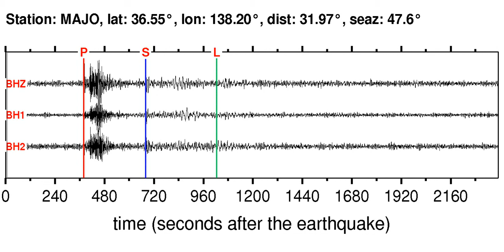MAJO Soundquake: 10/31/2011 07:16:21 GMT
This is a sonification of the Rat Islands, Aleutian Islands 5.8MW earthquake (10/31/2011 07:16:21 GMT). It was made from a seismogram recorded by the global seismic station MAJO in EASTERN HONSHU, JAPAN.